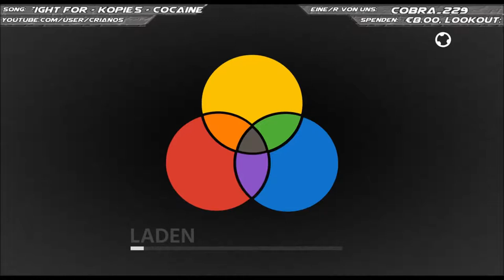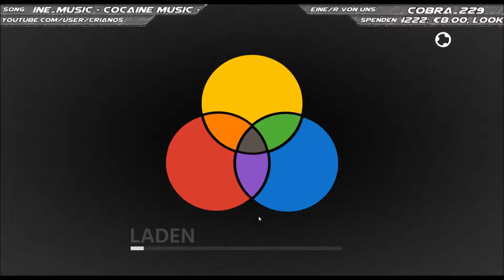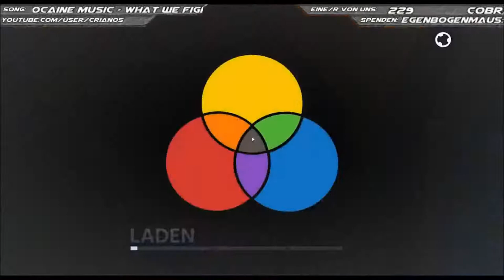ChromaGun - Leveleditor - 7 - Die Testläufe [German/Deutsch]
ChromaGun –

Mit einer Dreifach-Farb-Knarre bewaffnet laufen wir durch das Testgebäude von ChromaTec. Mit Hilfe der Farben öffnen wir Türen, sofern wir die passenden Rätsel lösen können.
Genre: Action, Abenteuer, Indie
Entwickler/Publisher: Pixel Maniacs
Veröffentlichung: 16. Februar 2016

Die Hintergrundmusik während des Spiels stammt vom Spiel selbst, alle Rechte liegen bei PixelMania